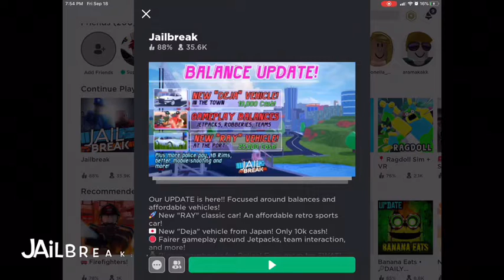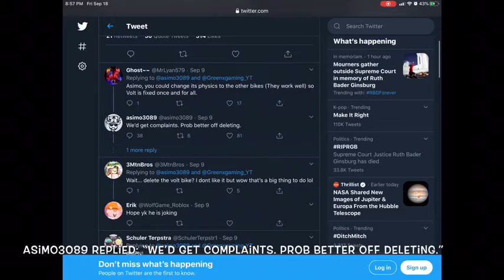Jailbreak: Volt Bike Removal EXPLAINED!